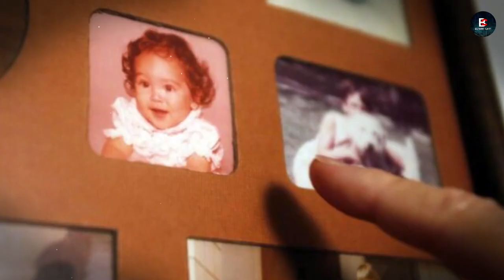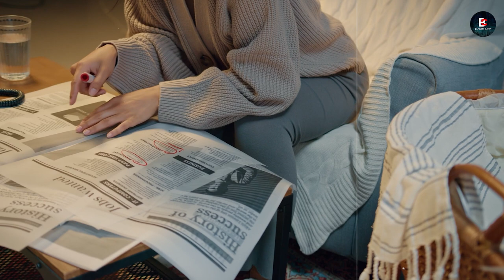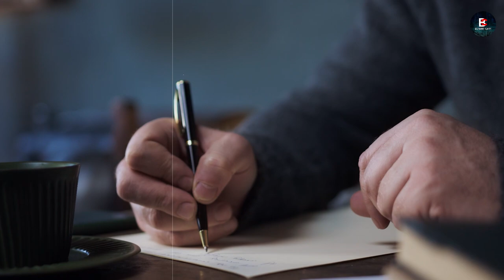Lori Hacking | Case With The Most Insane Twists You Have Ever Heard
In this video, we tell the story of the heartbreaking case of Lori Soares Hacking. It's a horrifying story, but it's also a real crime that happened to a loved one.